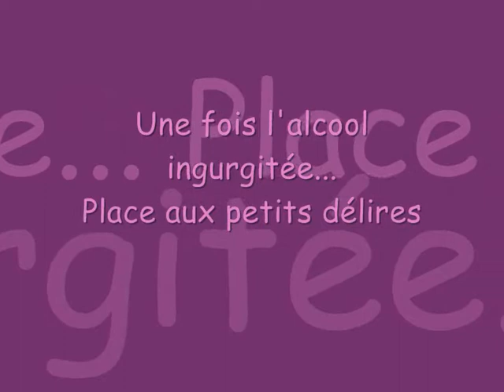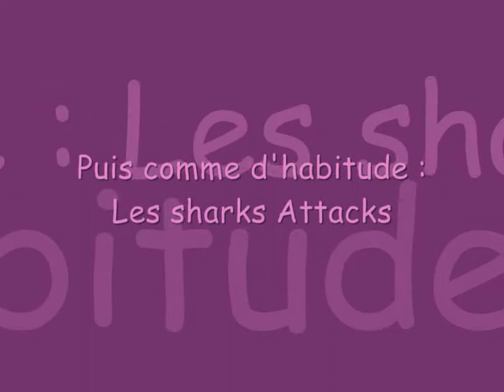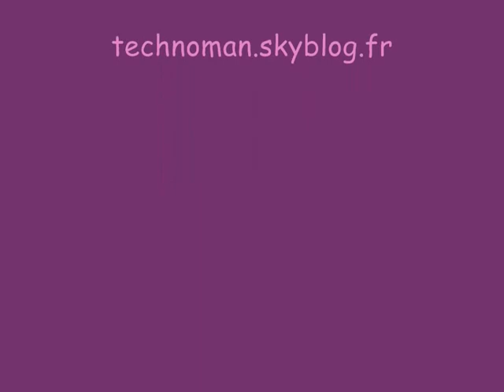ANNIVERSAIRE MELANIE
petit montage de l'anniversaire de mélanie avec windows media maker